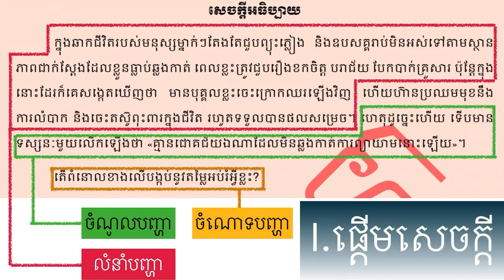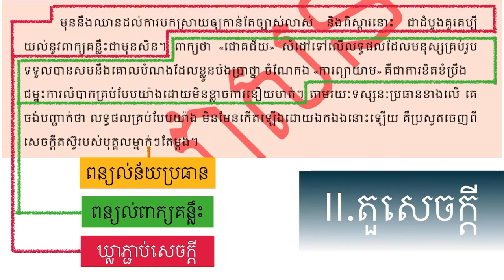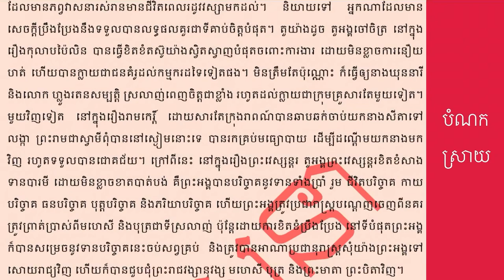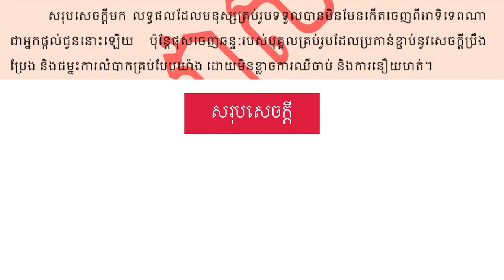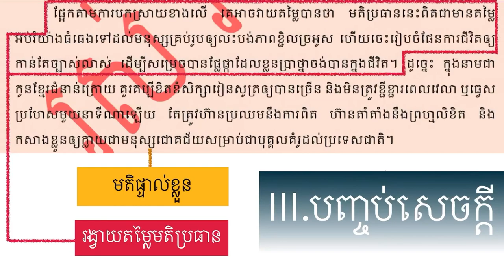ប្រធានទី១០ | គ្មានជោគជ័យឯណាដែលមិនឆ្លងកាត់ការព្យាយាមឡើយ | Khmer Learning | ROS VEASNA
ប្រធានទី១០ ទស្សនៈមួយលើកឡើងថា « គ្មានជោគជ័យឯណាដែលមិនឆ្លងកាត់ការព្យាយាមឡើយ» ចូរស្រាយបំភ្លឺ។

នៅក្នុងឆែននែលនេះរួមមានដូចជា៖
- សំណេរតែងសេចក្ដី
- វេយ្យាករណ៍ខ្មែរ
- អក្សរសិល្ប៍ខ្មែរ
-  ភាសាវិទ្យា
- ភាសា​ខ្មែរ​សម្រាប់បរទេស
- និងចំណេះទូទៅ